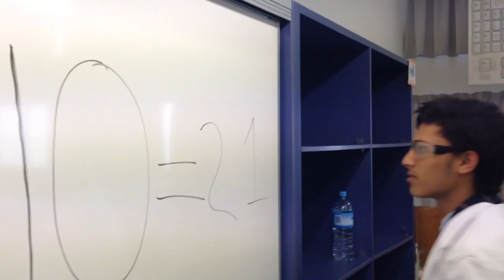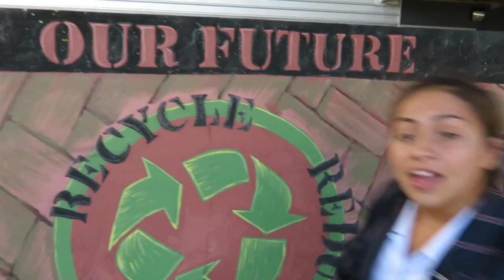2015 BDSC co-curricular video